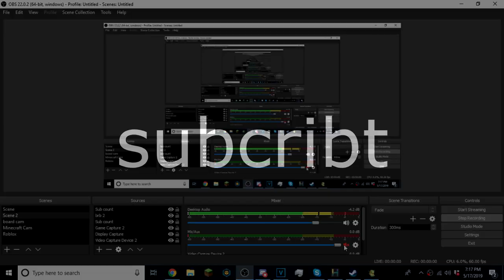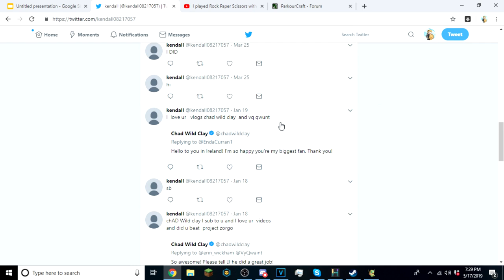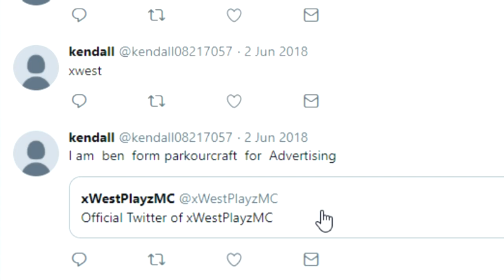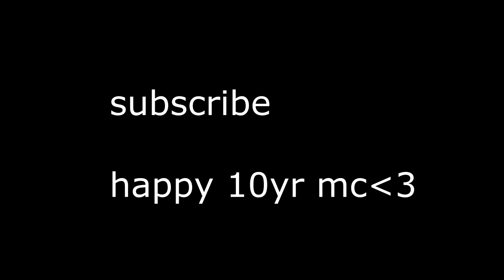I won AGAINST an ADMIN?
❓ Video Information! ❓